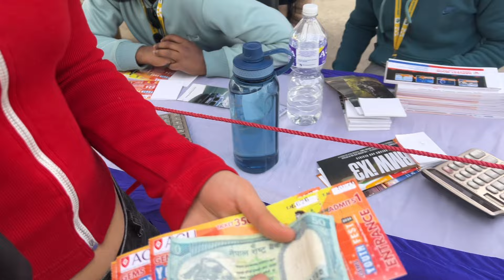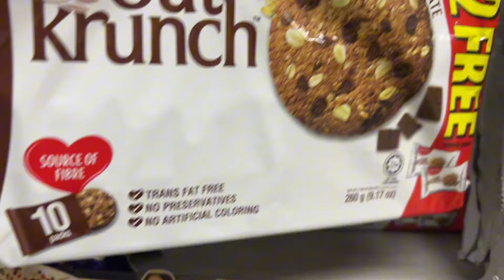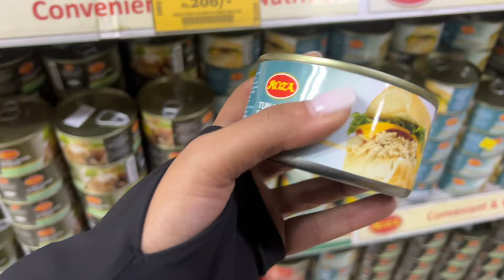Revisited my school after 10 years | GEMS School | Grocery shopping, gym & more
Hello loves! Spend another weekend with me revisiting my school after almost 10 years. Gems School was somewhere i grew up and it feels so happy and emotional to be back here. So, this is a glimpse of how i spend my life in Kathmandu, Nepal, going to the gym , having breakfast at Himalayan Java right after and some grocery shopping and haul. Hope you like it and always a Gem of Gems :)
🎵 Track Info:
Title: Where Do We Go by Tokyo Music Walker